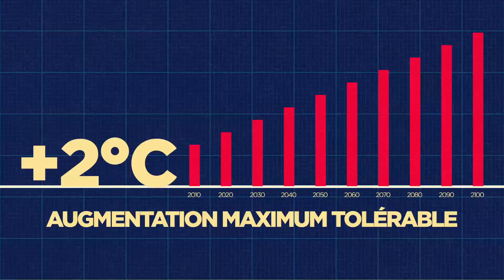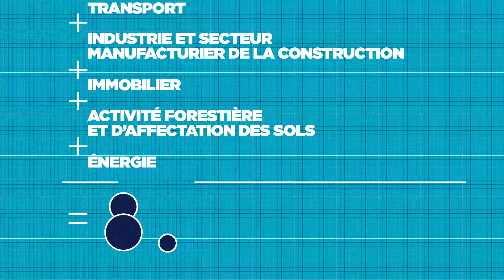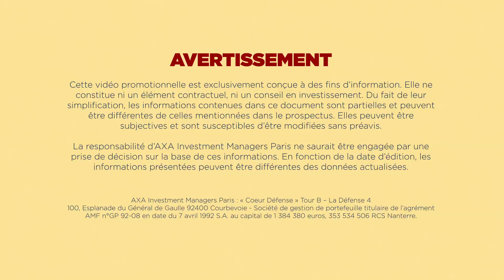Investissement Socialement Responsable